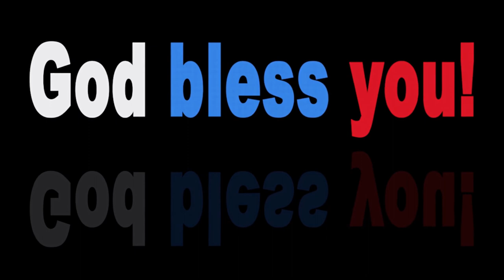Lie 2 You (ft Dylan Emmet) - Leonell Cassio | Copyright Free Music | Free Audio.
TUNE is a free audio library. TUNE  provides you copyright free music,  free audio for content creations. You will get various free music sources here. TUNE is one of the safest place for copyright free music, free audio, royalty-free music, no copyright music and creative commons music for content creators. TUNE presents here –